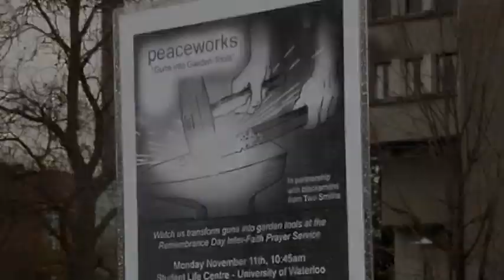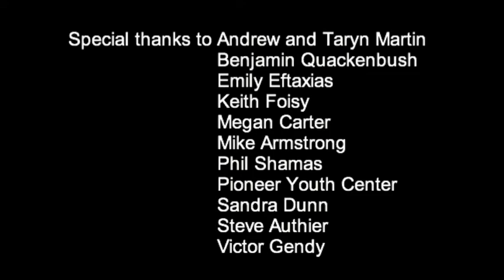"Guns Into Garden Tools" - Peaceworks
Watch blacksmiths turn guns into garden tools...taking something intended to kill and transforming it into something that can be used to create life. The event is the inter-faith prayer service at the Student Life Center, University of Waterloo on Remembrance Day (November 11, 2013) The blacksmiths are Megan Carter and Mike Armstrong from Armstrong and Carter Ironworks in Georgetown, Ontario, and the tools created are being donated to Waterloo Community Gardens.

Inspired by Isaiah 2:4
"They will beat their swords into plowshares and their spears into pruning hooks. Nation will not take up sword against nation, neither will they train for war anymore."